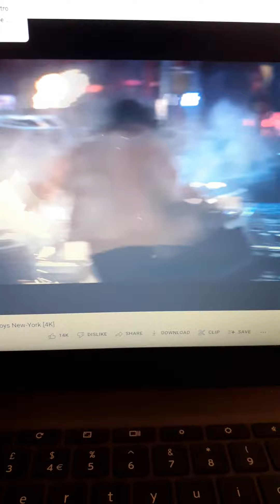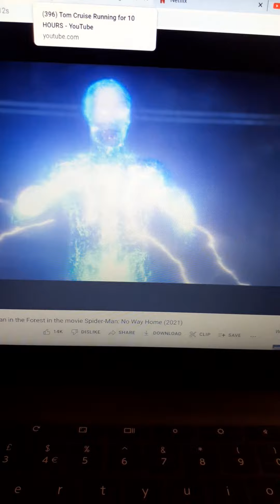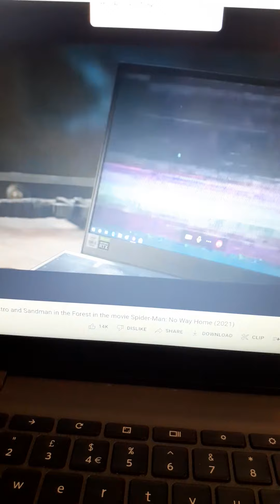I became electro